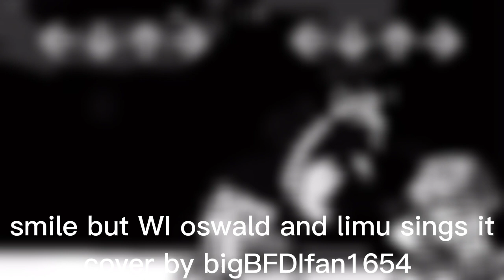smile but WI oswald and limu sings it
smile midi

WI oswald dwp by @KapiBv